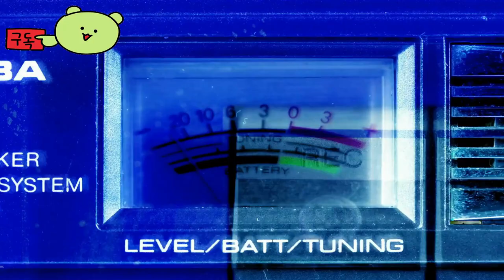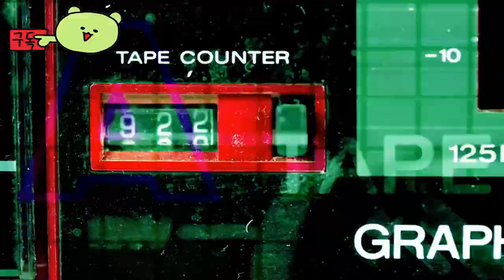소드 오브 더 네크로맨서: 레저렉션 ( Sword of the Necromancer: Resurrection ) 출시전 공식 영상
💎Game release date : 2024년 8월 출시 예정

소드오브더네크로맨서:레저렉션
SwordoftheNecromancer:Resurrection

🕹️Game content
금지된 네크로맨서 검의 힘을 사용하여 타마를 도와 코코를 구하세요. 적을 아군으로 바꾸고 네크로맨서 던전의 깊숙한 곳까지 도달하세요. 어떤 대가를 치르더라도 코코를 죽음에서 되살릴 수 있을 만큼 충분한 힘을 얻으세요. 이제 3D와 새로워진 전투 시스템으로 만나보세요!

⚡Game Developer
 게임의 그리모리오